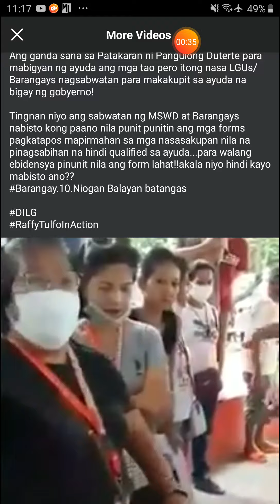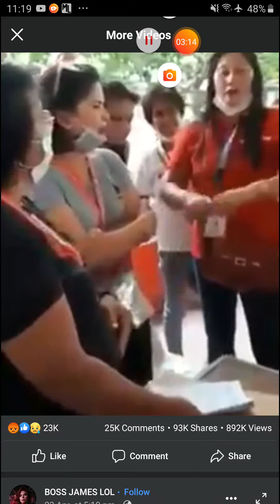SAP na form ng mga tao pinunit SA DSWD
Lesson learned